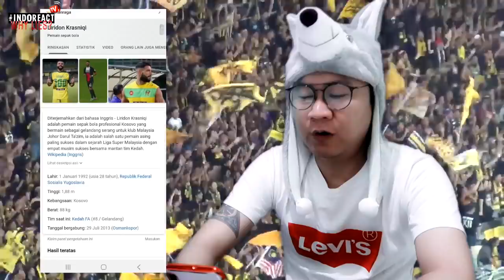🔴 MANTAP..!!! MALAYSIA semakin KUAT dengan NATURALISASI LIRIDON - liridon krasniqi skill & assist